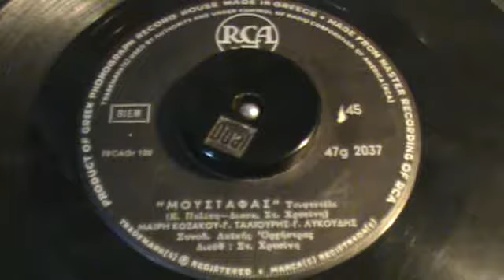ΜΟΥΣΤΑΦΑΣ ΜΑΙΡΗ ΚΟΖΑΚΟΥ+ΓΙΩΡ ΤΑΛΙΟΥΡΗΣ+Γ ΛΥΚΟΥΔΗΣ